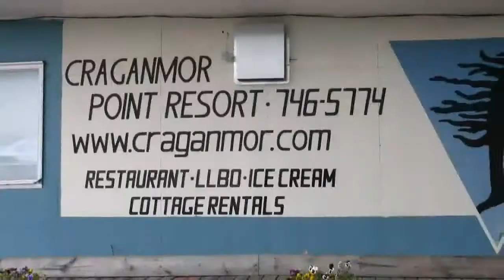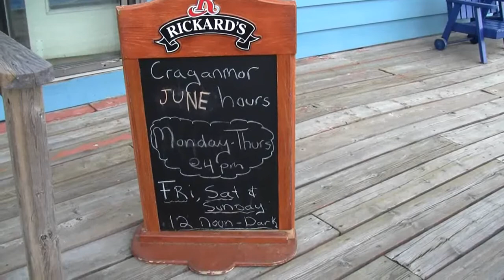Wing Competition at Craganmor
So begins the search for Parry Sound's best wings! We start at my favorite place to go in the summer. the restaurant on the water!